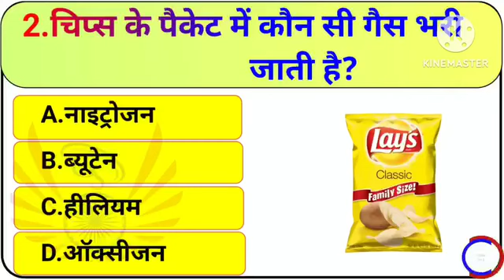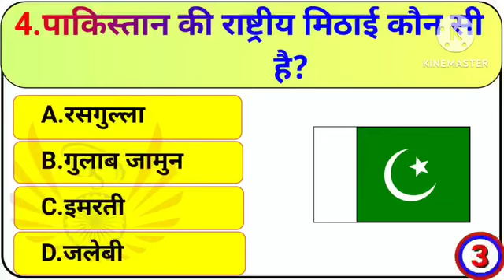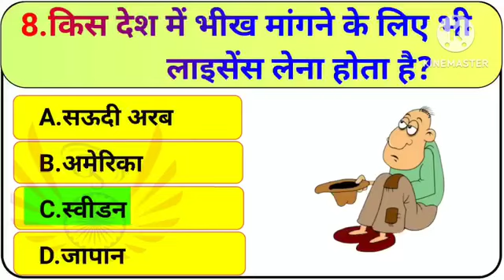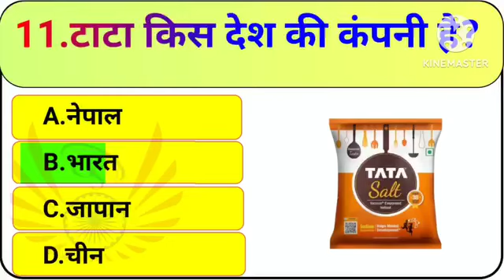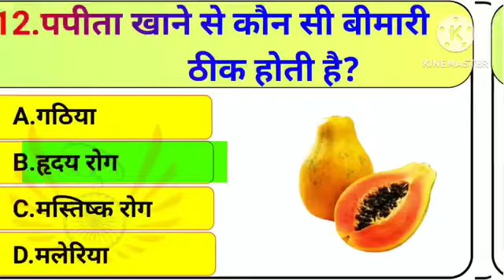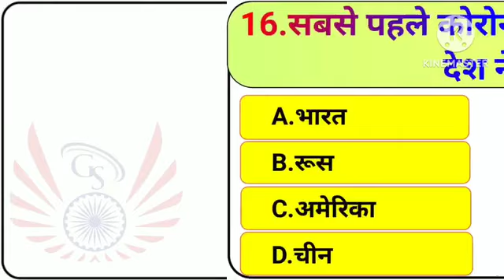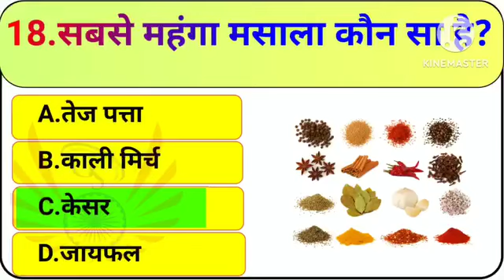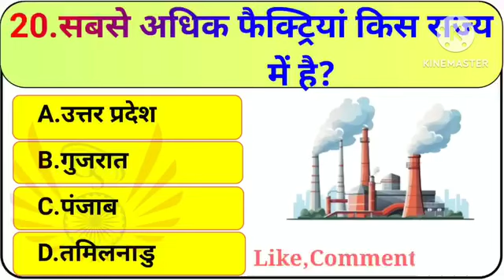kis fal ke Bij khane se Billi Ki Maut ho sakti hai